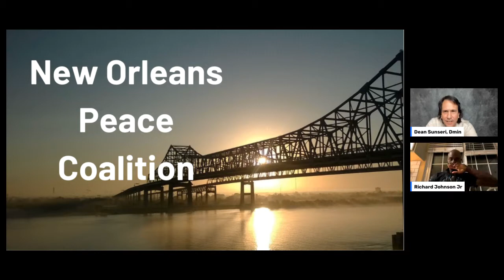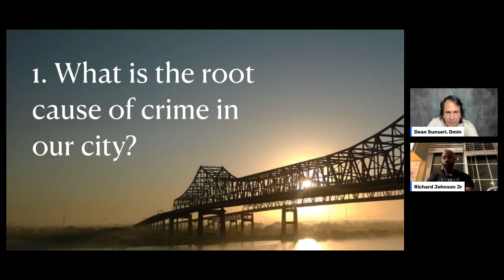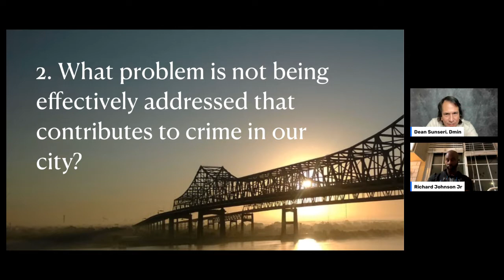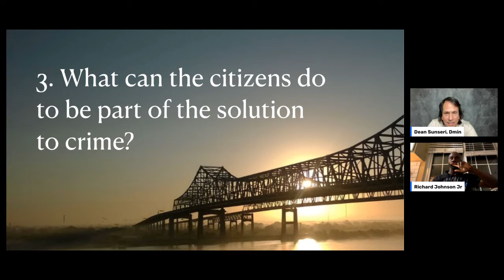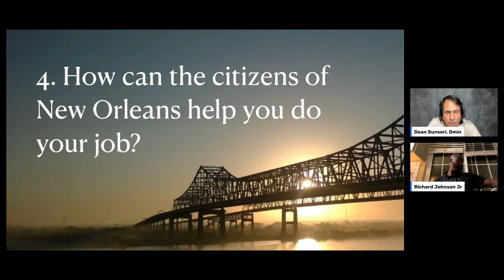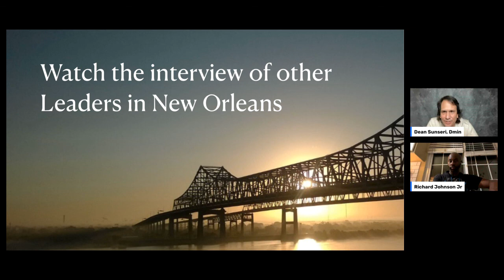Richard Johnson Jr Interview: New Orleans Peace Coalition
Richard Johnson Jr is a Life Skills Counselor at Carver High School, i the heart of the 9th Ward. Also, he is a minister, and he has dedicated his life to building up the youth, young adults and adults of his part of the city. Dean Sunseri interviews him on the current state of crime in New Orleans, and also getting his perspective on the root problem of crime, and potential solutions.

The New Orleans Peace Coalition is a gathering of Leaders in the New Orleans Region who are putting together a strategy to reverse the escalating crime in our city. Not only do we want to deal with the problem or crime, but also address the systemic root of the problem. Join us in the movement to make New Orleans a safer place.

Transform Our World New Orleans is a movement led by Dean & HollyKem Sunseri, along with Frank & Kathleen Monteleone to transform the City of New Orleans with the Kingdom of God, making our city safer, more prosperous and a compassionate place to live.